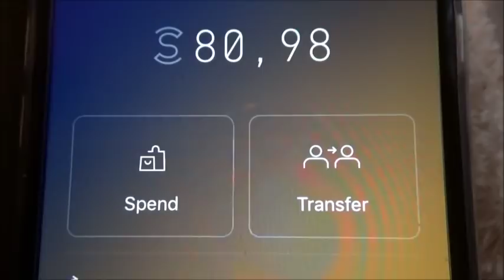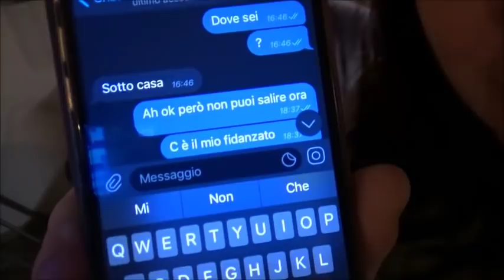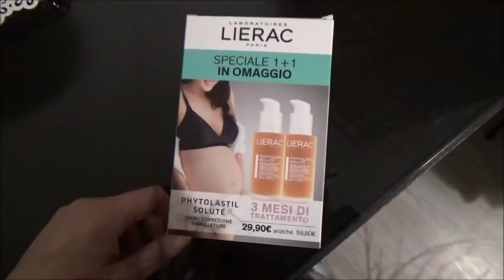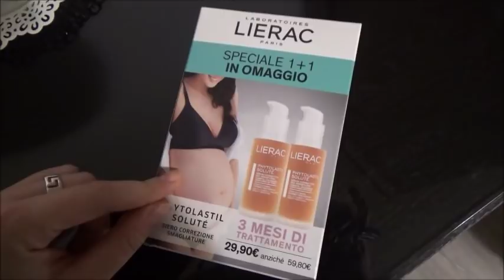MALTEMPO ⛈ & finto TRADIMENTO 🤔 // Vlog // Robertina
Link diretto per scaricare l’app gratuita di cui parlo che ti permette di guadagnare camminando e condividendo:

Vi ricordo che non è una collaborazione. Nessuno mi ha pagata per proporvi questa applicazione ma è semplicemente una mia esperienza personale e spero che anche voi riusciate a prendere qualche soldino ❤️ Vi terrò aggiornate in merito.

Baci

Roby